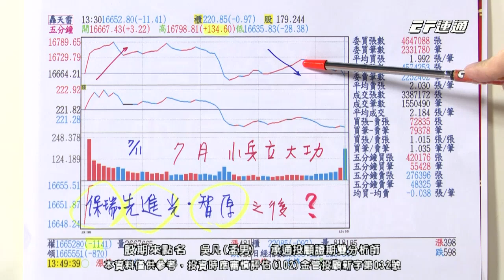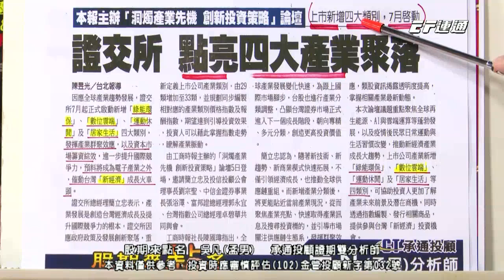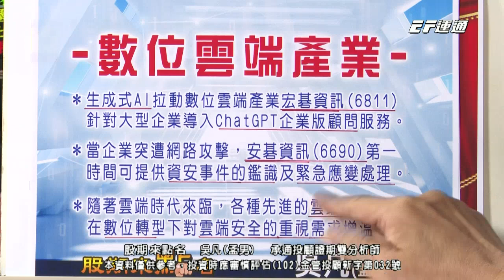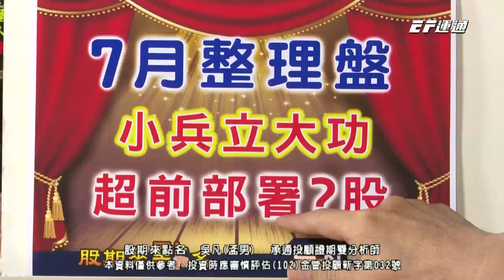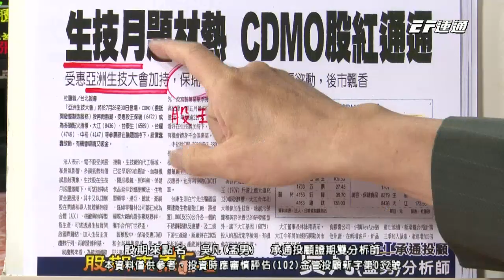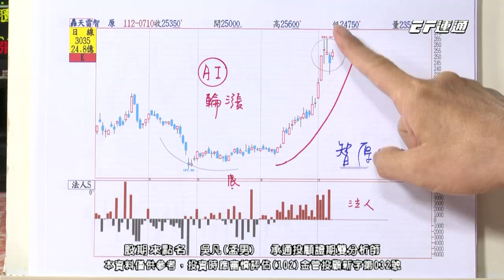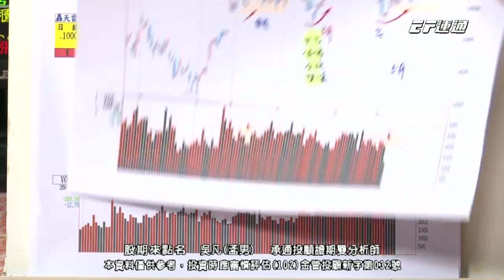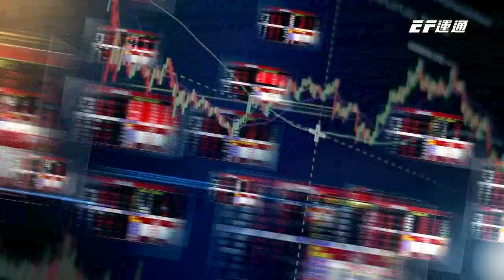20230710 1730 吳凡 股期來點名